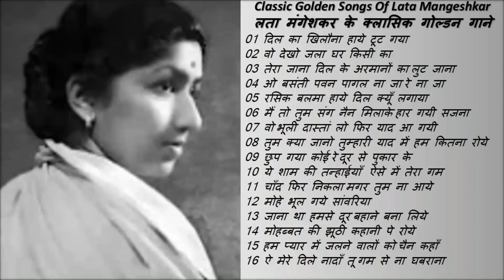Golden Hindi Songs Of Melody Queen Lata Mangeshkarलता मंगेशकर के स्वर्णिम गीत Superhit Songs Of Lata